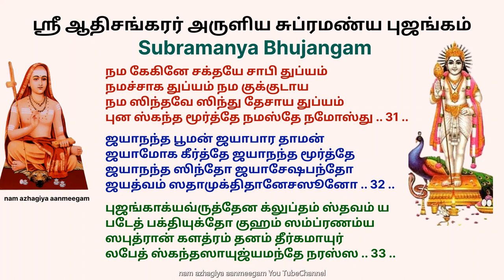சஷ்டி 3 தீராத தீய கர்ம வினைகள், நோய் தீர்க்கும் ஏவல் பில்லி சூனியம் விரட்டும் சுப்ரமண்ய புஜங்கம்